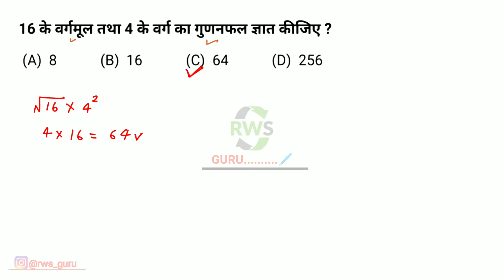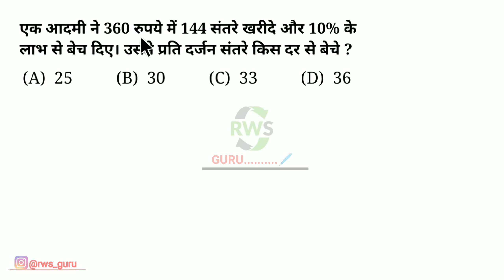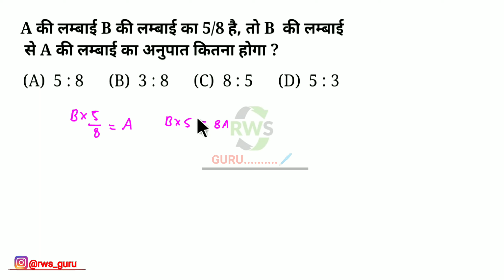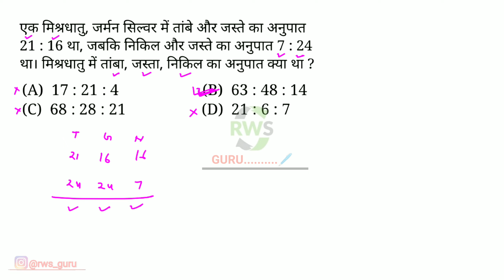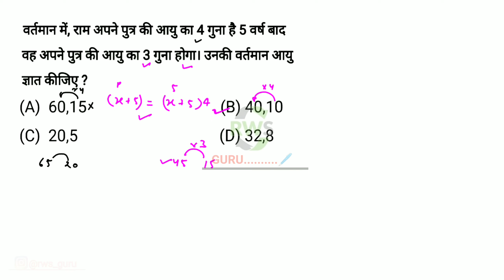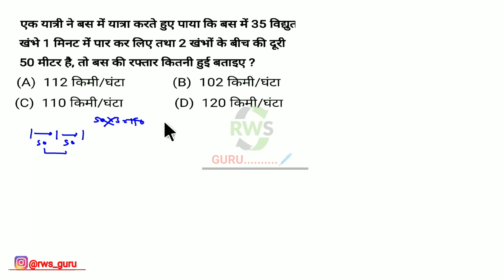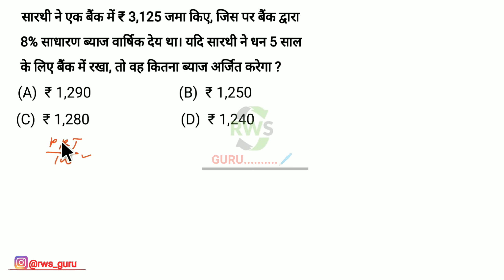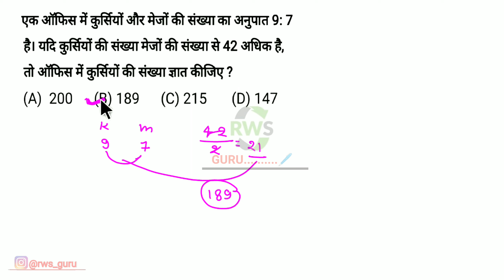UP Police Constable 2024 | UP Police Maths Practice Set By Purushottam Sir #1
UP Police Constable 2024 | UP Police Maths Practice Set Maths By Abhinandan Sir | UP Police Constable Maths Previous Year Question Paper | UP Police Constable Maths Syllabus 2024 | UP Police Previous Year Question Paper | UP Police New Vacancy 2024